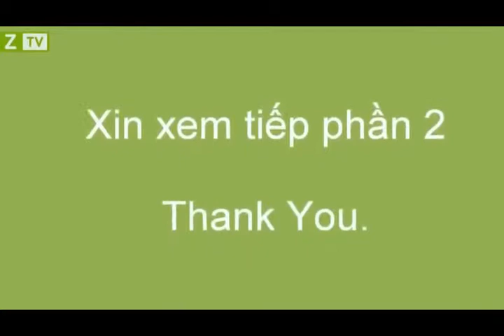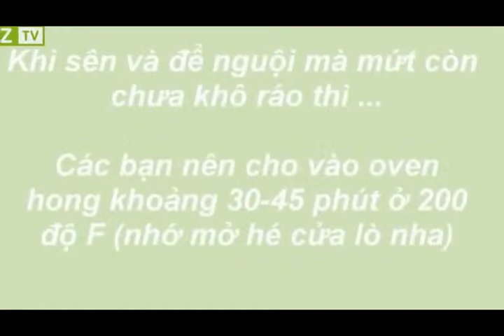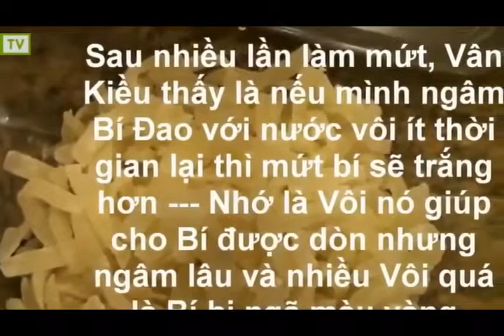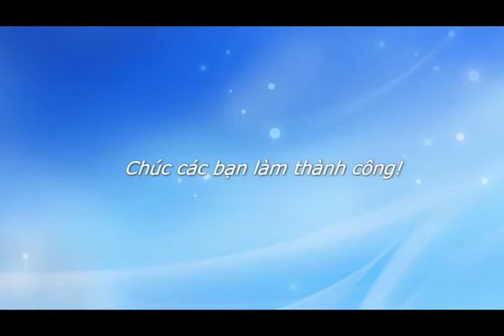Cách Làm Mứt Bí Đơn Giản Thơm Ngon